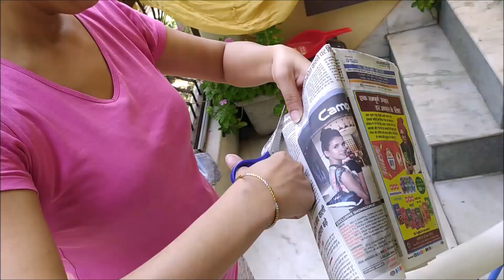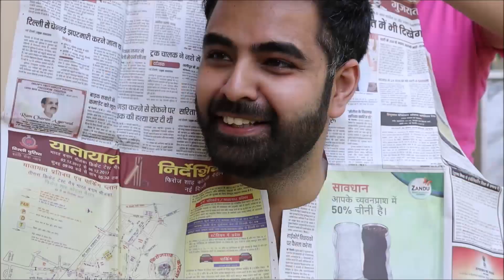Husband's makeover - Hair cut and waxing | Archana Atray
Hi Guys!!! this fun video is on my husband's makeover, i did his hair cut and waxing... enjoy his reaction our masti...

Video editing credit : Nipun Atray